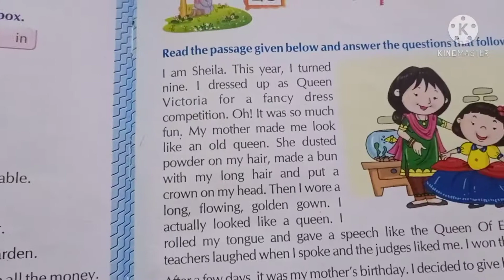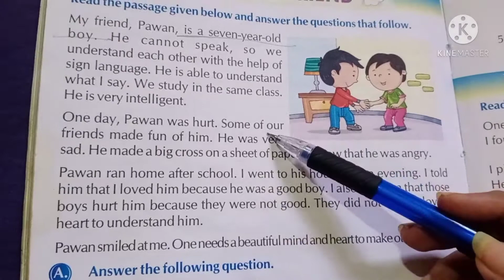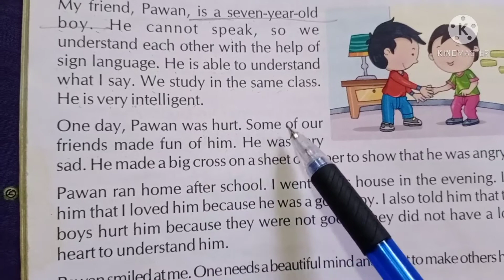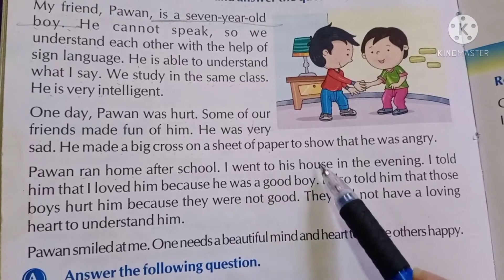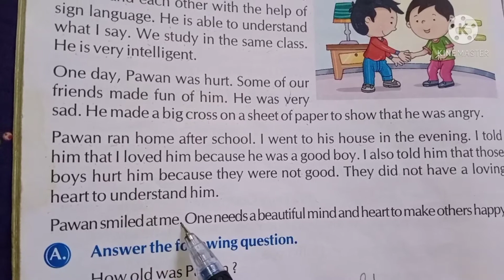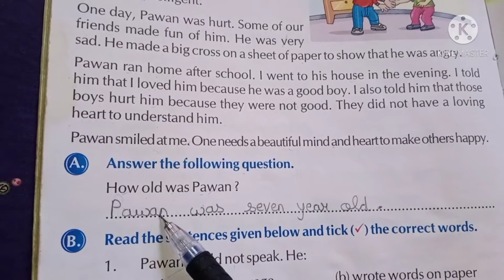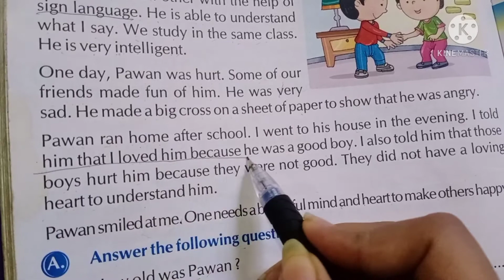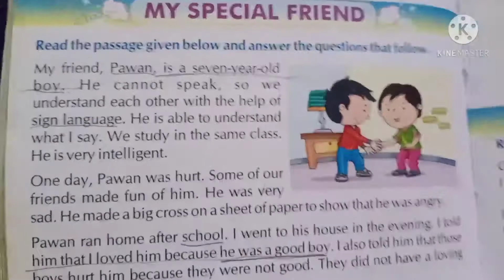Std 2nd Grammar chp-28 'Comprehension' MY SPECIAL FRIEND (PG. NO. 90)